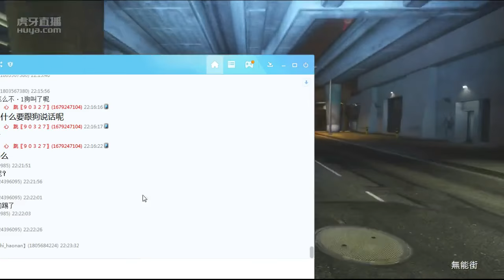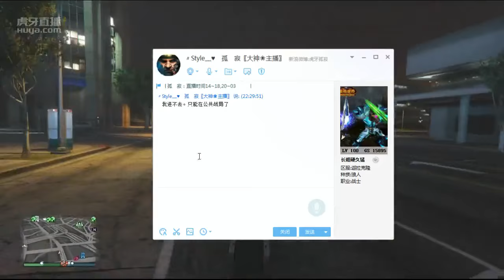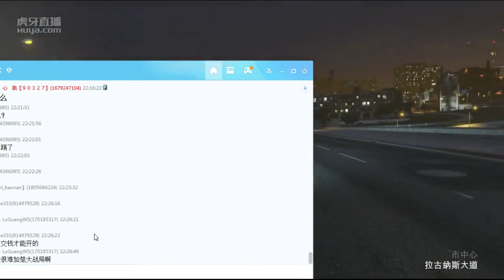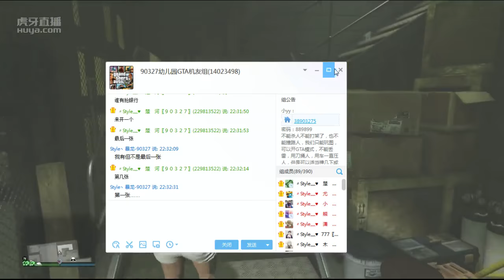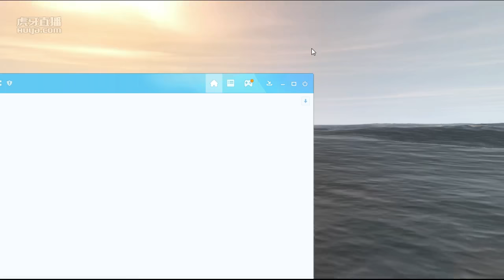楚河探访FIB大楼 寻找海底怪兽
【10月13日】楚河探访FIB大楼 寻找海底怪兽